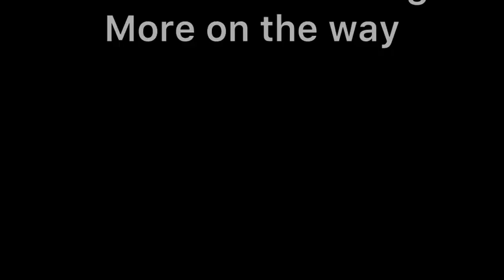The Facility: Army Men Stop Motion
Something just for fun
I promise I’ll make more

(Also proof of life)